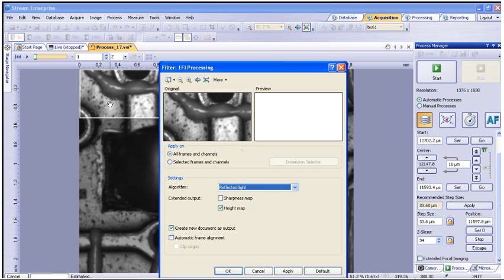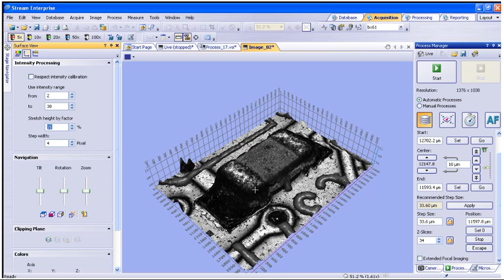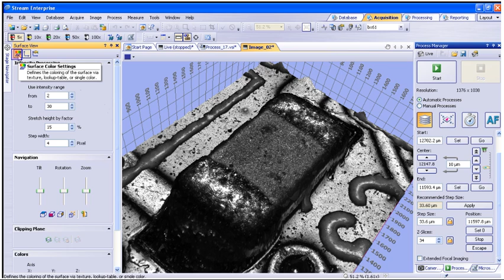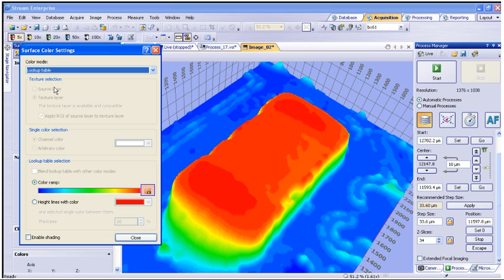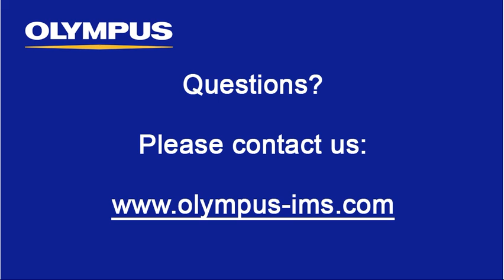OLYMPUS Stream - 3D Imaging & Measurement Video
Acquiring 3D images and performing height measurement using the surface view module within OLYMPUS Stream.

Questions? Contact an Olympus Specialist